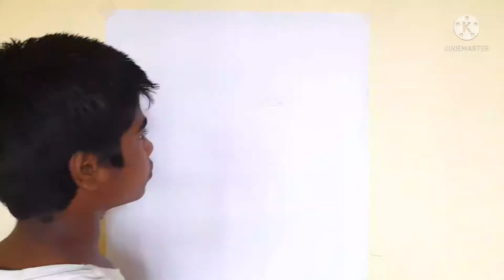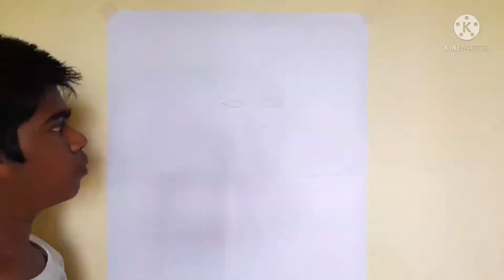HOW TO DRAW A CAPTAIN VIJAYKANTH/actor VIJAYKANTH DRAWING/PENCIL SKETCH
send your drawings to this what's app number dear subscribers which drawing are copy from this channel